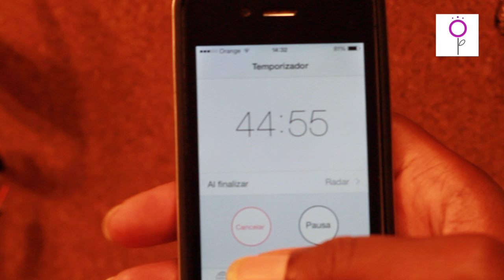Bálsamo restaurador capilar Herbacet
¿Sabías que Herbacet es un bálsamo natural que ayuda a fortalecer todo tipo de cabellos? Si quieres saber más sobre cómo usar esta loción y cuál es mi opinión sobre ella, mira este vídeo.

Después pasa por el blog a leer el post relacionado con este vídeo y en el que encontrarás más información y una infografía con el resumen

En el vídeo estoy utilizando mi Hair Therapy Wrap. Puedes ver la reseña que hice sobre el HTW

Cámara: Canon EOS 1100D.
Software para editar: Final Cut Pro X.